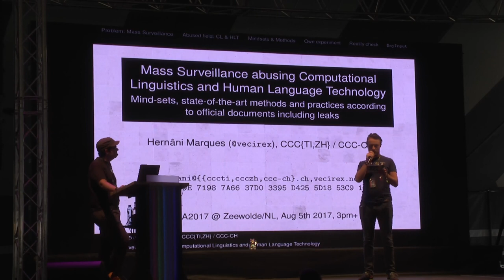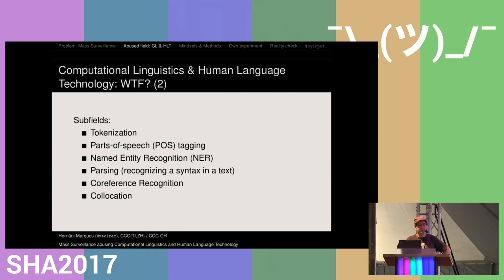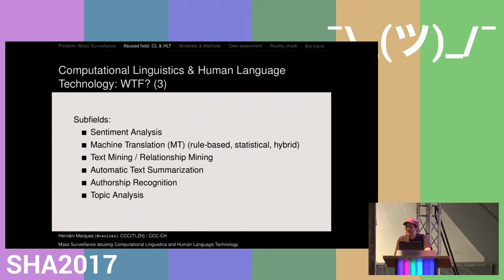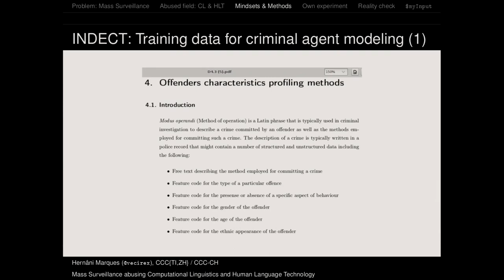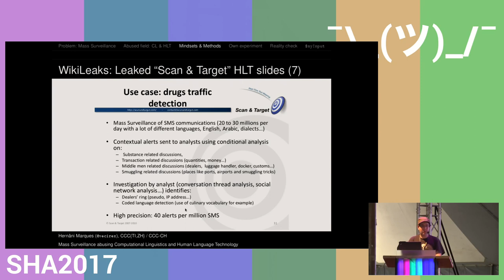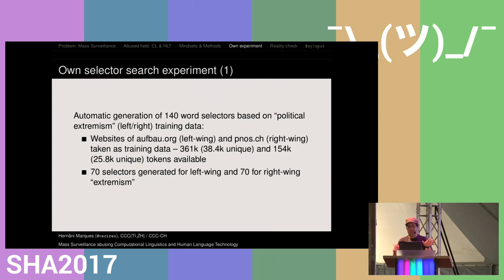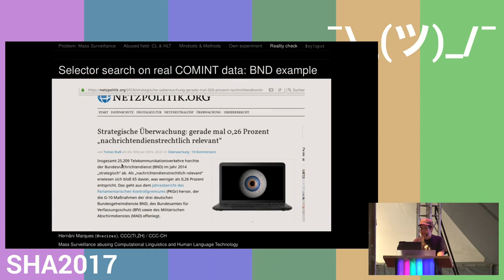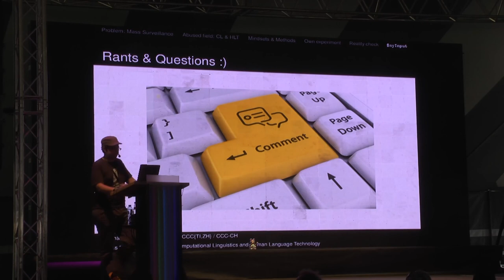Mass Surveillance abusing Computational Linguistics and Human Language Technology (SHA2017)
Mind-sets, state-of-the-art methods and practices according to official documents including leaks

Even though the Snowden revelations for the first time clearly show that mass surveillance of communications is carried out on a global level, little knowledge seems to be available to the general public as well as the hacker community how these so-called COMINT operations actually work. The talk focuses on mass surveillance based on methods known from research of the interdiscplinary field of Computationanal Linguistics (or Natural Language Processing) and demonstrates how generation of selectors for mass surveilling text messages can occur.

vecirex